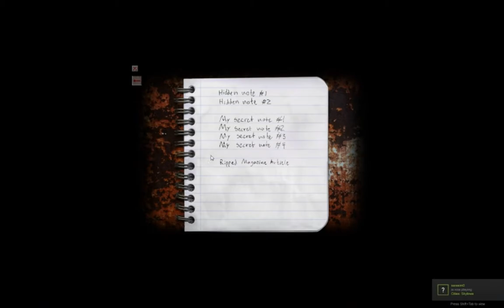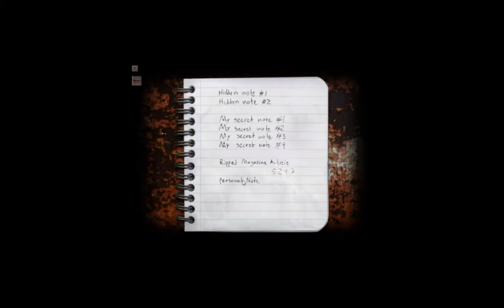Cry of fear: Crotch shots yeeey !